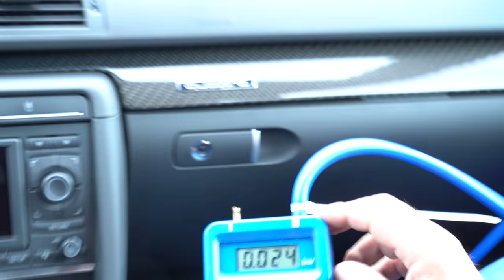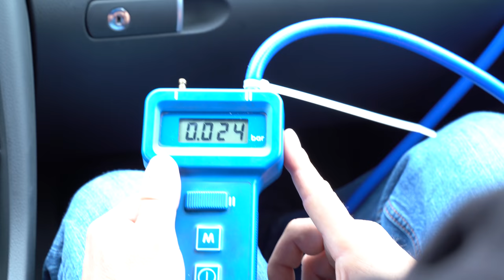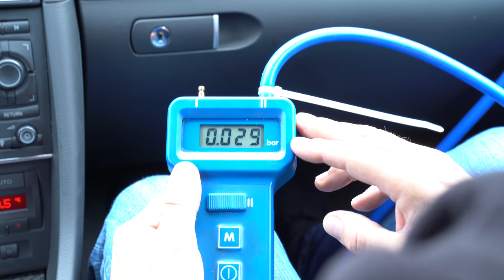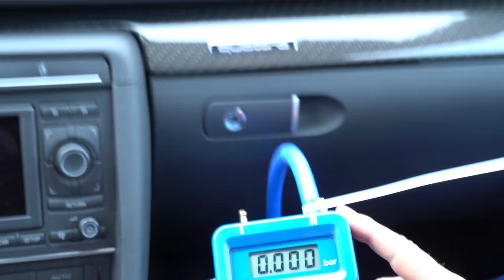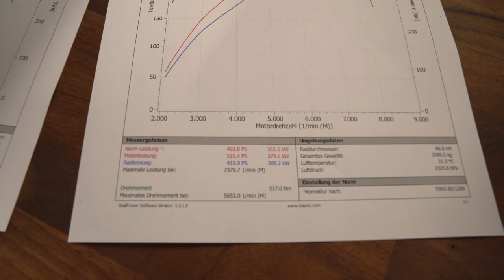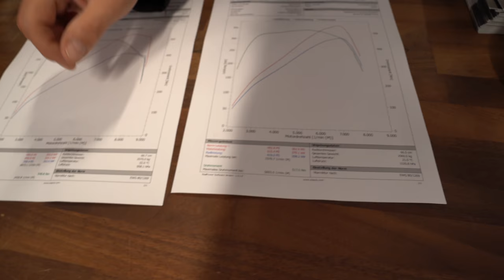Wieviel Überdruck erzeugt die Ansaugung im Kombi? - RS4 B7 Leistungsmessung Teil 2 | Philipp Kaess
- Audi RS4 B7 Motortausch Folge 11 -

Sascha ist zu Besuch in Hannover.

Heute messen wir den Überdruck in unserer Ansaugung und führen anschließend noch eine Leistungsmessung durch.